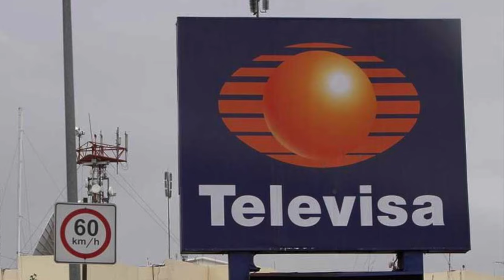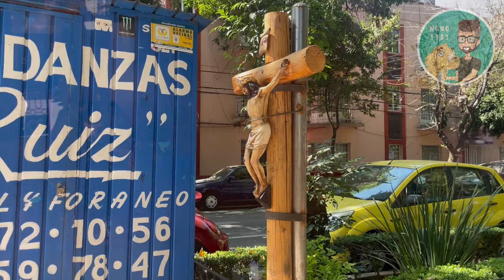Visité las Casas de Telenovelas Mexicanas Icónicas - ¡ASÍ ESTÁN HOY! / MONO 1981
Hola! En este video te muestro un recorrido por diferentes zonas de CDMX donde se grabaron 3 telenovelas de Televisa muy famosas a nivel mundial: María Mercedes (1992) protagonizada por Thalia, La Usurpadora (1998) protagonizada por Gabriela Spanic y Rubí (2004) protagonizada por Bárbara Mori.

👉🏻Video grabado en marzo de 2024.

🔴Para Apoyar el Canal y Ser Miembro Destacado Dale Clic al Siguiente Enlace  y Apretá el Botón UNIRSE

Podés invitarme un cafecito para ayudarme a seguir creando contenido acá